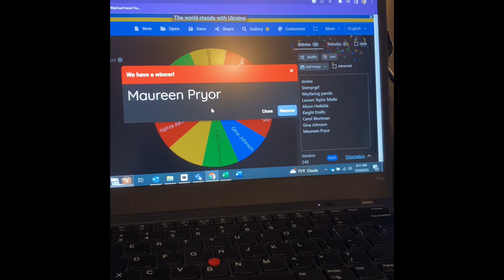Giveaway winner from April! Better late than never!